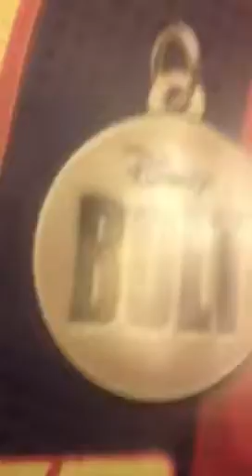My obsessionsXD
Lol I just had to make a video about thisXD